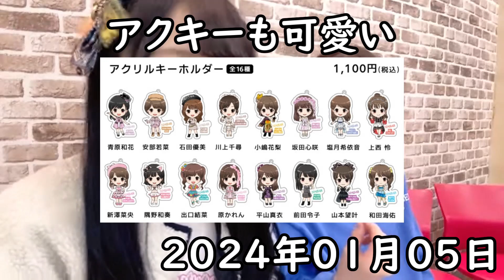衣装展行きましたか？前田令子考案のかわちいグッズは多分最後です。『NMB48衣装展 衣装から見る13年の難波愛』 2024年01月05日 【前田令子/出口結菜】【SHOWROOM/NMB/切り抜き】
1/16(火),3/13(水)に行われる「JAPAN IDOL FESTIVAL supported byカラオケまねきねこ」への出演
■JAPAN IDOL FESTIVAL supported byカラオケまねきねこ
日時：2024年1月16日(火) OPEN 13:00　START 13:30
開場：Zepp DiverCity(TOKYO)
NMB48出演メンバー：
青原和花　安部若菜　坂田心咲　塩月希依音　上西怜　新澤菜央
隅野和奏　出口結菜　原かれん　前田令子　山本望叶　和田海佑
※NMB48の出演は19:35〜を予定しています。

■JAPAN IDOL FESTIVAL supported byカラオケまねきねこ vol.2
開場：LINE CUBE SHIBUYA
※出演メンバー他、詳細は後日

2024年01月01日
2024 新春特別公演 発表
第10期生 オーディション開催決定！
■第10期生 オーディション特設サイト
※特設サイト内、応募フォーム、また応募要項詳細は1/22にアップ予定

■NMB48 29thシングル、今春発売決定！

■NMB48新公演開催決定！
全曲新曲、選抜メンバーによる完全オリジナル公演を実施

2023年01月02日から『NMB48衣装展 衣装から見る13年の難波愛』開催
●イベントタイトル
『NMB48衣装展 衣装から見る13年の難波愛』
●開催期間
2024年1月2日（火）～1月14日（日）
●営業時間
開催時間は決まり次第お知らせします。
●開催場所
心斎橋PARCO 14F PARCO GALLERY

2024年01月12日
浅尾桃香 卒業公演　東の都からどんぶらこ
2023年10月01日
恋は突然やってくる公演 浅尾桃香卒業発表
卒業時期は１月上旬予定

2023年12月27日
卒業公演
12/16(土) 開催「NMB48 クリスマスパーティー 2023」にて研究生の昇格。

【平山 Team N】
青原優花
二瓶愛美

【隅野 Team M】
芳賀礼

【出口 Team BⅡ】
青原和花
山本光

2023年12月04日
TeamM「Mのサイン」公演にて前田令子が卒業を発表
最終稼働日は2月中旬を予定

MB48安部若菜原作の小説「アイドル失格」NMB48山本望叶主演でドラマ化決定！
番組概要
【番組名】 土曜ドラマ「アイドル失格」
【放送日時】 2024年1月13日（土）夜11時 放送スタート（全12話／各話30分）
【放送局】 BS松竹東急（BS260ch・全国無料放送）
【出演】 山本望叶（NMB48）ほか
【原作】 安部若菜「アイドル失格」（KADOKAWA）

TeamN　「N ship」公演

TeamM　「Mのサイン」公演

TeamBⅡ　「僕のアオハル」公演

石田優美プロデュース
９期研究生　「世代交代前夜」公演

「なんばらえてぃー」公演

【メイキング】渚サイコー！本日発売🌼 これを見ると、撮影裏のNMB48もサイコー！ってなります！

「小嶋花梨 1st コンサート 〜鏡の中の花〜」
2024年1月14日(日)
開場 17:00 / 開演18:00
【大阪】COOL JAPAN PARK OSAKA TTホール

「小嶋花梨 2nd コンサート 〜愛の中の花〜」
2024年3月3日(日)

川上千尋が舞台「FINAL FANTASY BRAVE EXVIUS 幻影戦争 THE STAGE」への出演。
川上ヒロイン役として、鉄の美姫「マシュリー・ホルン」。
■公演概要
「FINAL FANTASY BRAVE EXVIUS 幻影戦争 THE STAGE」
会場：ヒューリックホール東京
（〒100-0006　東京都千代田区有楽町2-5-1 有楽町マリオン11F）
公演日程　※全14回公演　※各回の開場は開演の45分前
2024年
2月23日（金・祝）12:30開演（A）☆／16:30開演（B）
2月24日（土）12:30開演（C）／16:30開演（D）
2月25日（日）12:30開演（A）／16:30開演（B）
2月26日（月）18:30開演（C）
2月28日（水）18:30開演（D）
2月29日（木）14:30開演（A）
3月1日（金）18:30開演（B）
3月2日（土）12:30開演（C）／16:30開演（D）
3月3日（日）12:30開演（A）／16:30開演（B）☆
☆・・初日SPカーテンコール／楽日SPカーテンコール
東京公演開幕／閉幕を記念し、キャストよりご挨拶
【原作】 FINAL FANTASY BRAVE EXVIUS 幻影戦争（スクウェア・エニックス）
【音楽】 上松範康（Elements Garden）
【脚本・演出】　松多壱岱（ILCA）
【出演】
吉田仁人（M!LK）
武藤 潤（原因は自分にある。）　川上千尋（NMB48）
赤井沙希　清井咲希　浦野秀太（OWV）　桜庭大翔
石坂 勇
レイザーラモンHG　姜 暢雄
鈴木紗理奈　前川泰之

2023年12月16・17日
渋谷凪咲卒業コンサート
2023年08月07日
夢中雷舞公演 にて渋谷凪咲卒業発表

2023年 12月24日
最終稼働日
2023年12月11日
Mのサイン公演 にて貞野遥香卒業公演
2023年10月22日
夢中雷舞公演 にて貞野遥香卒業発表

2023年10月13日
夢中雷舞公演 にて黒田楓和卒業発表

2023年09月21日
恋は突然やってくる公演 堀詩音 生誕祭にて卒業を発表

10月4日(水)NMB48 28thシングル表題曲の選抜メンバー発表
【選抜メンバー18名】　※50音順
青原和花　※初選抜
安部若菜
石田優美
川上千尋
小嶋花梨
坂田心咲　※シングル初選抜
貞野遥香
塩月希依音
渋谷凪咲　※センター
上西怜
新澤菜央
隅野和奏
出口結菜　※シングル初選抜
原かれん
平山真衣
前田令子
山本望叶
和田海佑　※初選抜
■28thシングル「タイトル未定」

2023年の秋からの新体制の発表。
【平山チームN】
平山真衣　※キャプテン
田中雪乃　※副キャプテン
石田優美　※プレイング・パフォーマンス・師範
泉綾乃
瓶野神音
川上千尋
黒田楓和
小嶋花梨
佐月愛果
渋谷凪咲
福野杏実　※昇格
松岡さくら　※昇格
松本海日菜　※昇格

【隅野チームM】
隅野和奏　※キャプテン
眞鍋杏樹   ※副キャプテン
池帆乃香　※昇格
鵜野みずき
貞野遥香
上西怜
早川夢菜
原かれん
堀詩音
前田令子
松野美桜　※昇格
山本望叶
和田海佑

【出口チームBⅡ】
出口結菜　※キャプテン
坂下真心　※副キャプテン
浅尾桃香
安部若菜
黒島咲花　※昇格
坂田心咲
坂本理紗　※昇格
桜田彩叶
塩月希依音
新澤菜央
龍本弥生
水田詩織
芳野心咲
山本光　※出口チームBⅡ研究生